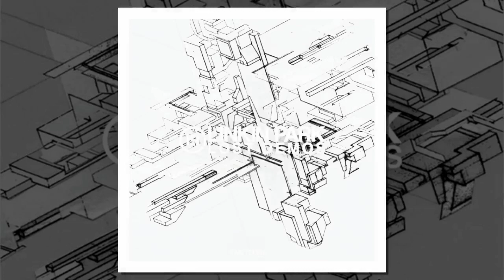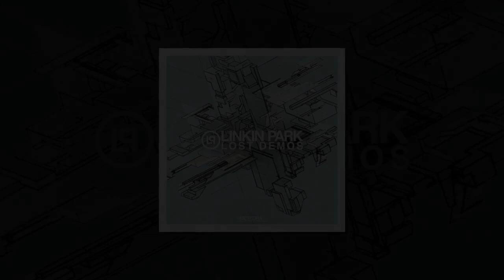Linkin Park - 12 Shifter (From The Inside Demo) [Short Edit]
from the album Meteora 20th Anniversary [2023]